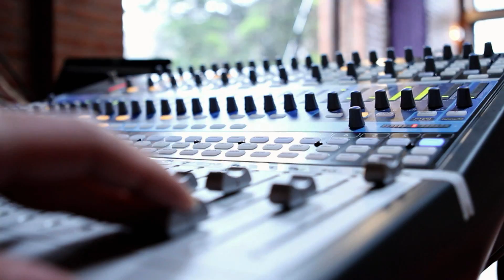SONIDO DE SALA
Bersuit está en ACUA Federal